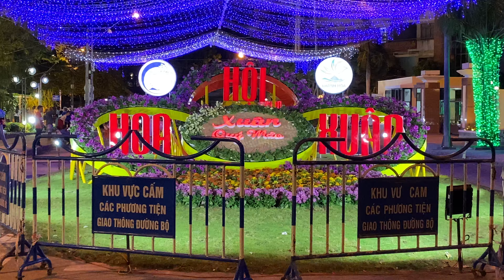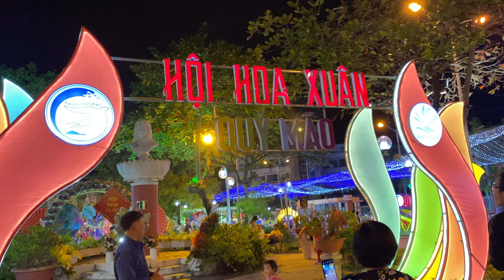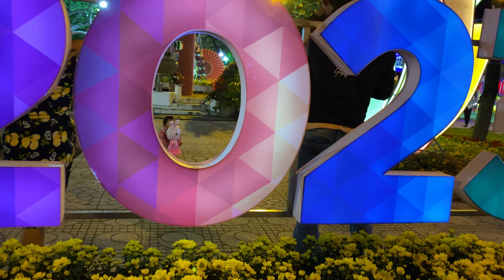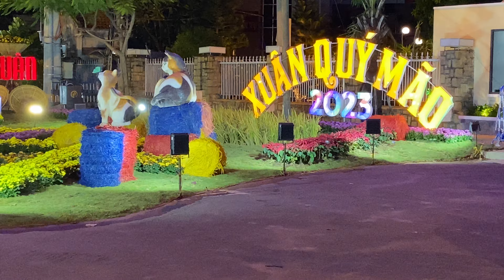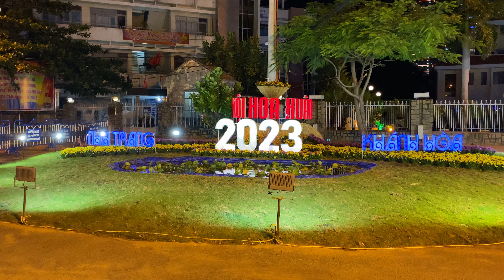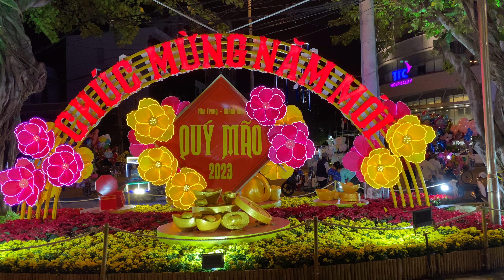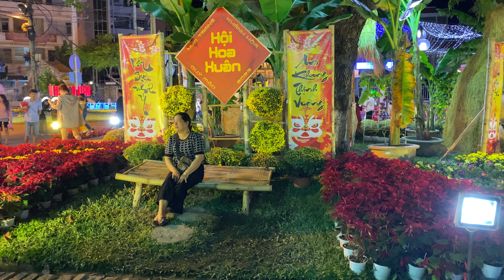Đông Vui Nhộn Nhịp Người Dân Đi Chơi Hội Hoa Xuân Những Ngày Giáp Tết